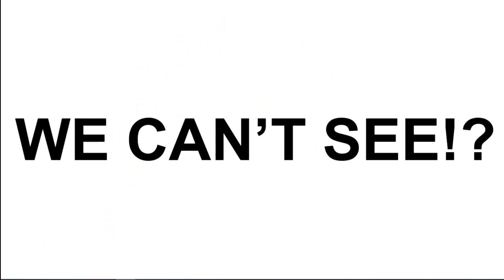Where's Z? Song(Pre-K-2nd Grade)(Alphabet Lore Character Color Style)(Comic Sans MS Style).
Check Out His YouTube Channel Right Here: @MikeSalcedo.

Alphabet Lore/Alphabet Lore Color/Colors: @MikeSalcedo.

Link/Song: / 47:38".

Don't Eliminate Me Plz 😢, I Just Did All Of This For Fun.

This video is very educational for your kids.

AND THANKS FOR MAKING THIS BE THE MOST VIEWED VIDEO ON MY YOUTUBE CHANNEL ACCOUNT!!!

Very Much; That Is All.

Support The Alphabet, Alphabet Lore, Chicka Chicka Boom Boom Community